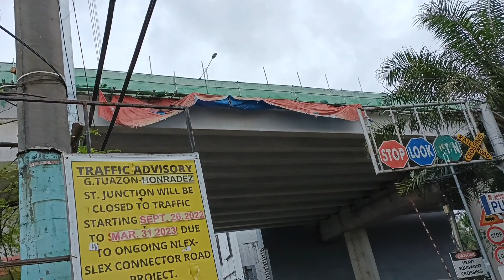SAPOL SA ONRAMP ILIGAL NA PABAHAY WINASK NA LAHAT! ONRAMP UPDATE SANTIAGO STREET IGLESIA CHURCH!